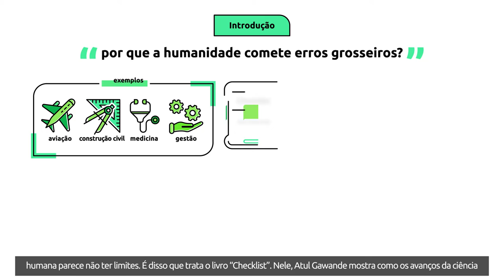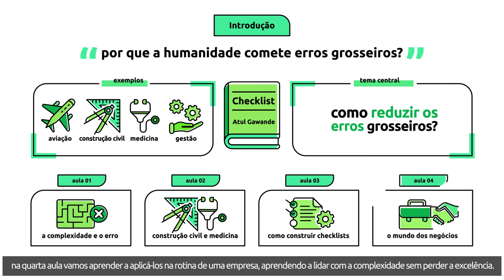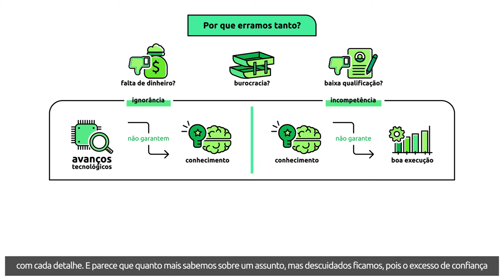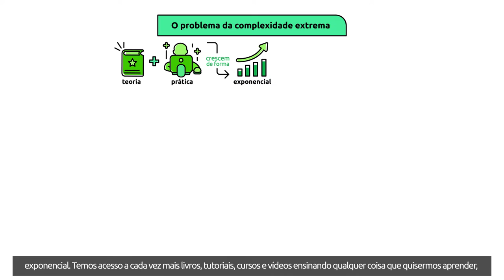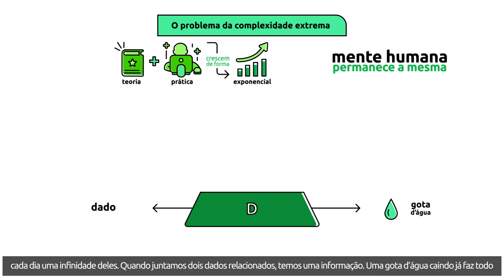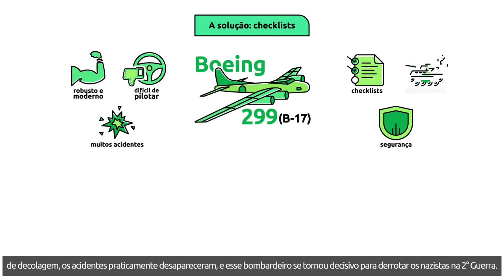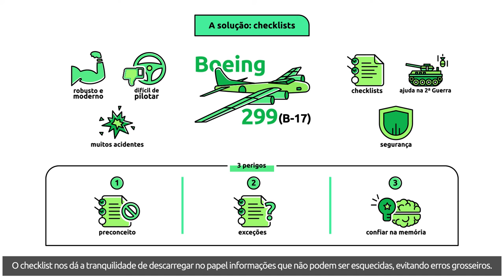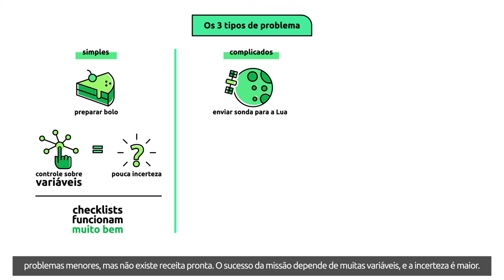[Livro] Checklist | Atul Gawande [Microaula 1/4]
Quanto mais a humanidade avança em realizações, maior o potencial de cometermos erros grosseiros, seja por falta de conhecimento ou por não sabermos como utilizá-lo. No livro “Checklist”, Atul Gawande discute como ferramentas simples, como listas de verificação, podem reduzir drasticamente nossas falhas, nos ajudando a executar tarefas com maestria, enquanto aprimoramos nossa comunicação. Nesta aula, veremos:

 - Por que erramos tanto;
 - Como lidar com a complexidade extrema;
 - Quais tipos de problema os checklists resolvem.

Bons Estudos!